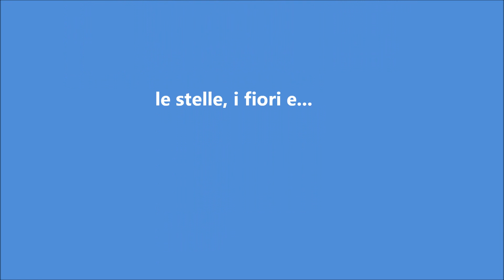CREDO SEMPRE NEI TUOI OCCHI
Tre cose ci sono rimaste del paradiso: le stelle, i fiori e i bambini.

Filmato di Fatrix .